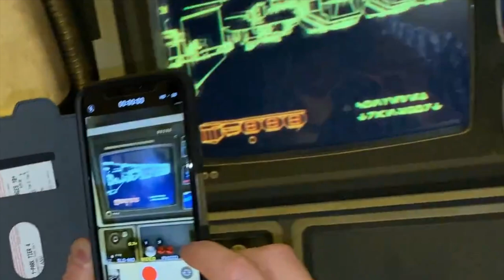Star Wars Galaxy’s Edge Disneyland Highlights including Rise Of The Resistance Experience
I visited the Star Wars Galaxy’s Edge theme park within Disneyland Resort, Anaheim, California on March 9th 2020 with Luke Holwerda from Phoenix, Arizona and Jon Underhill from Devon in the U.K. who feature in the video. Together, we are the self-styled Red Special Tri-Force (if you know, you know) and this is our adventure.

This video is a ten minute highlights package of the theme park and includes the full Rise Of The Resistance ride sequence from time index 05:54. Excerpts of the main Star Wars theme and Empire March by John Williams.

00:00 - Entering Star Wars Galaxy’s Edge theme park
00:32 - Spotting a Stormtrooper on the roof
00:41 - Droids behind bars
00:57 - A selection of nine still photographs of the park features
01:40 - Two interactions with Stormtrooper characters
02:09 - The full scale Millennium Falcon
02:25 - Millennium Falcon: Smugglers Run ride - space pirate Hondo Ohnaka’s introduction
03:53 - Boarding and leaving the Millennium Falcon: Smugglers Run ride
04:20 - The holographic transmission from Rey Skywalker
05:06 - Boarding the Rebel Alliance transporter
05:36 - Leaving the Rebel Alliance transporter after capture by an Imperial Star Destroyer
05:54 - The full Rise Of The Resistance ride sequence